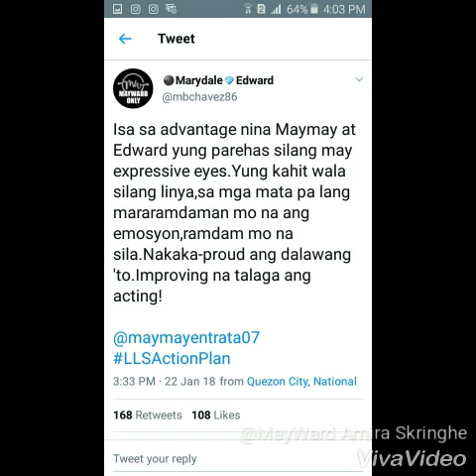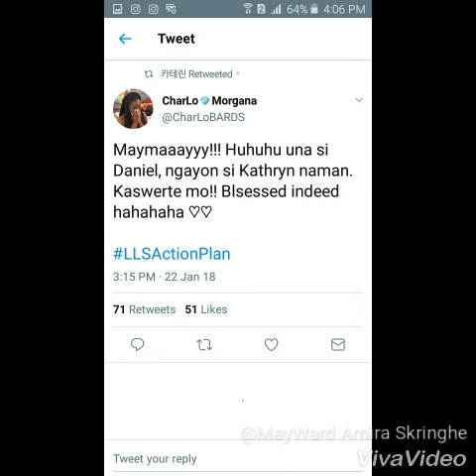MALIA AND APPLE